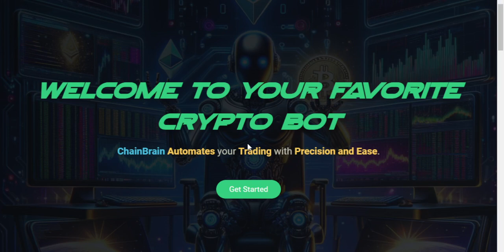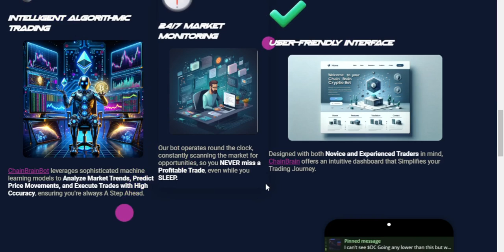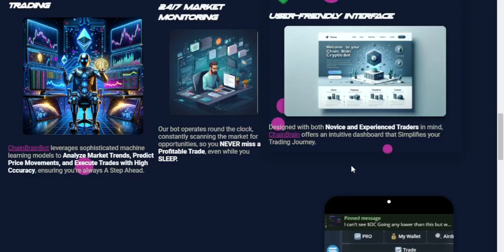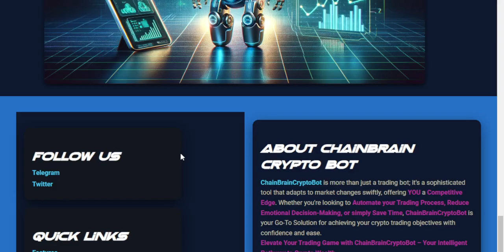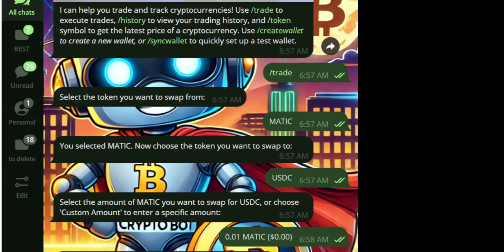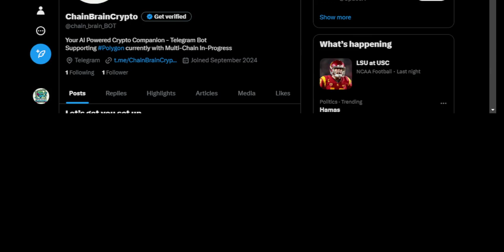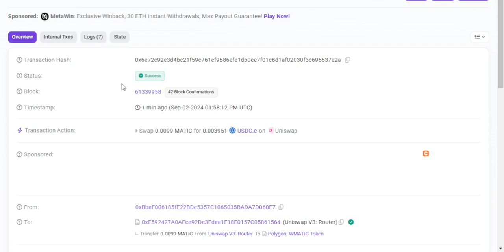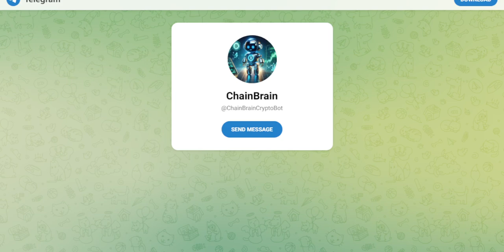STOP Wasting Time! 🔥 The SECRET to AI-Powered Crypto Trading You NEED to See! 💰 Watch Now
Start Automating Your Trading: Chainbraincrypto.com